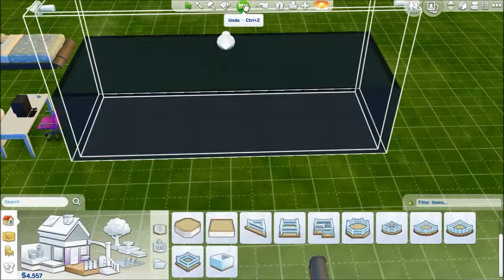Sims 4 Legacy Challenge Part 5 We have a house!!!!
We work and build a house! Tim starts his job also!